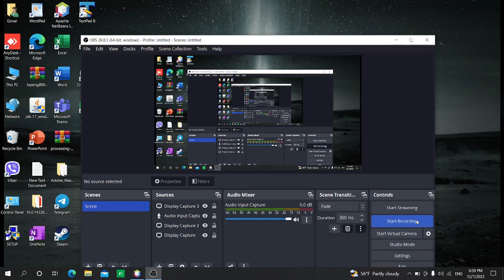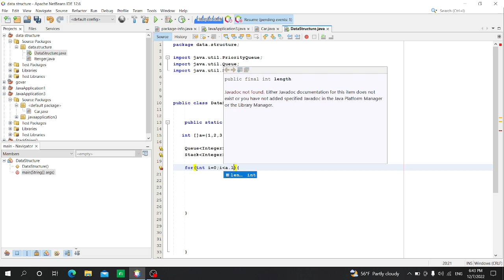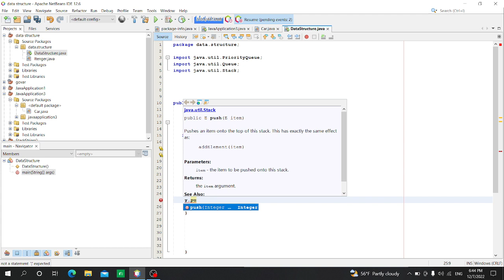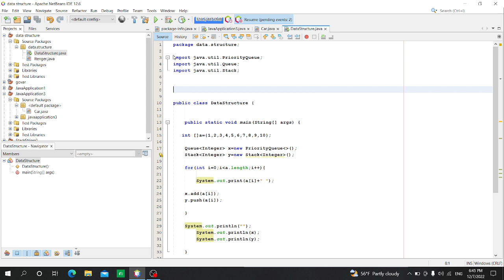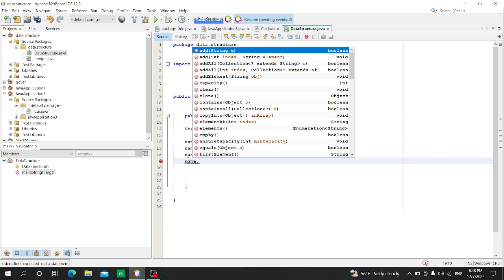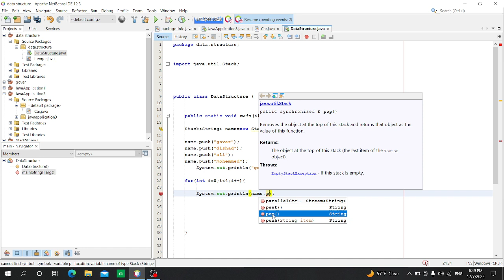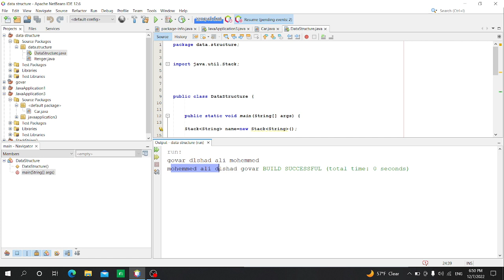Stack and Queue